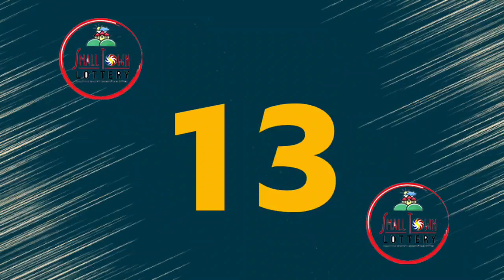STL Angeles December 8 2021 (Wednesday) 1st/2nd/3rd Draw Result | Lake Tahoe STL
Small Town Lottery Result for Lake Tahoe Corporation Angeles City Draw Result, (Wednesday) December 8, 2021 (STL)